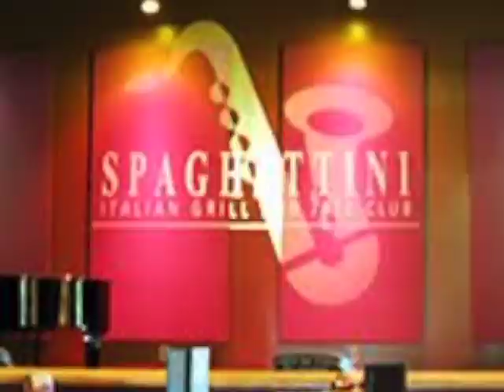Jonathan Fritzen EOJ TV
Jonathan Fritzen